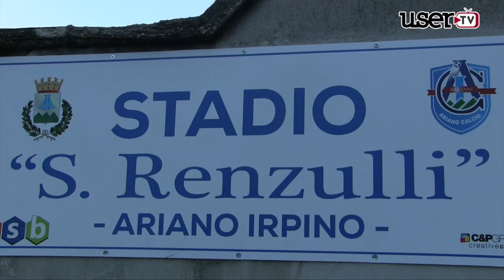Vis Ariano vs Felice Scandone Montella, la sintesi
Campionato di Promozione girone C 6^ giornata